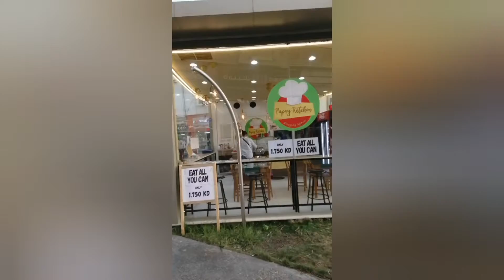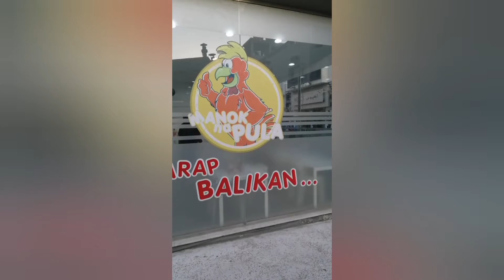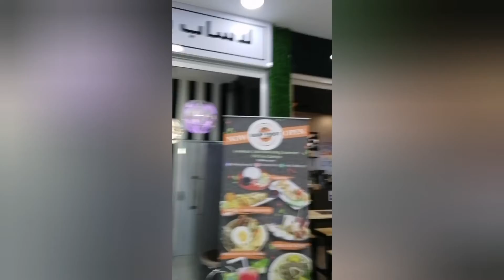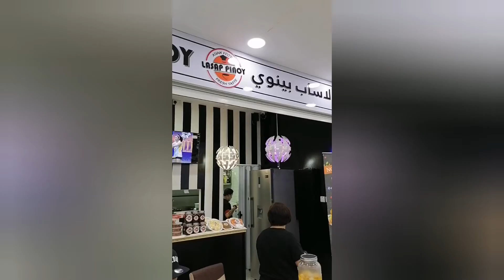Dayoff Gala po at Kain. VLOG7